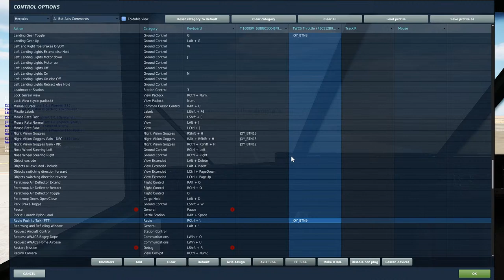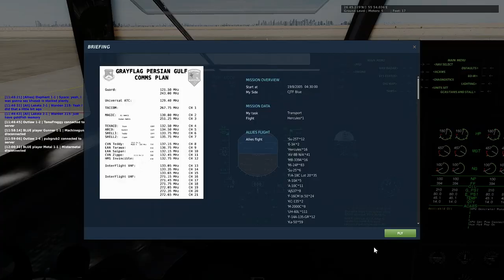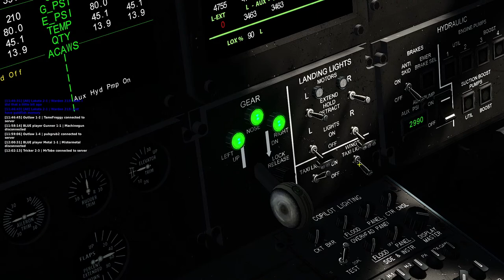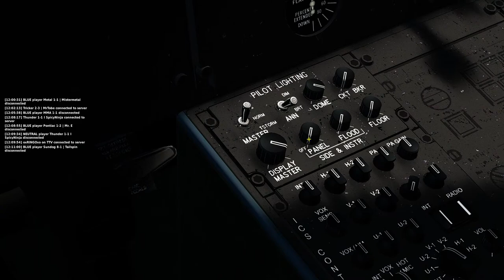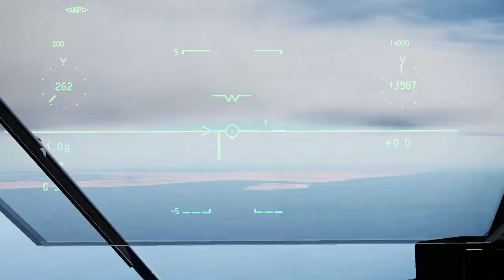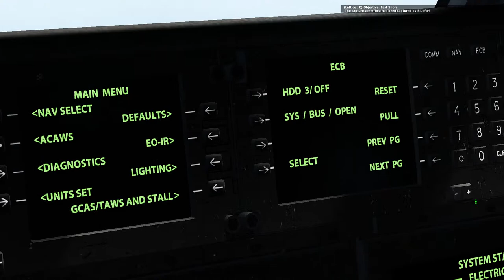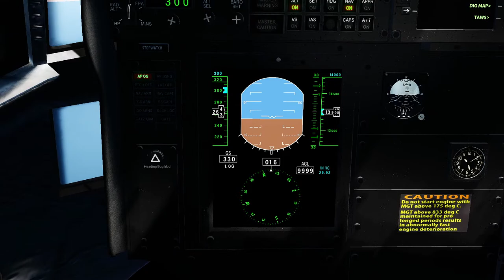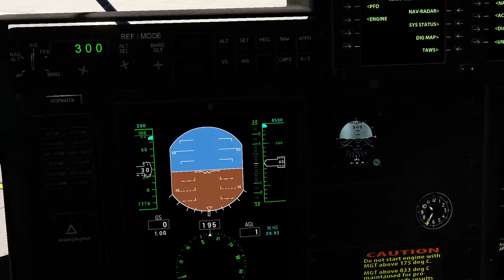DCS | Grayflag Hercules Logistics